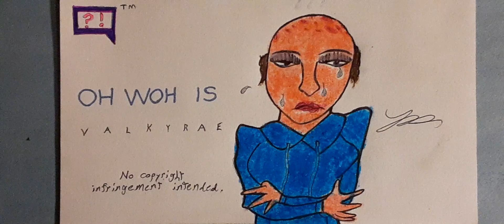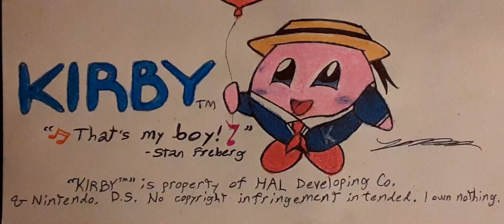Pictures compilation March 29, 2023 (Leonard Cohen and Bald Beauties are back!)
This video maybe my last picture compilation for March 2023. I'm not exactly sure yet. But it kinda is.
We got some chaotic ones today :).

Subjects include
@Valkyrae, Oliver, Mizkif, @BizBetzing, Stan Freberg, The She-Stooges, the "Wait, WAIT!!" Boat Man, @penguinz0, Kirby, Leonard Cohen, Maya Higa, Lou Gehrig, Jesus, Roseanne Cash, W.C. Fields, Douglas Pangborn, Bobby Sherman, QTCinderella and John Conlee.

Category: Entertainment